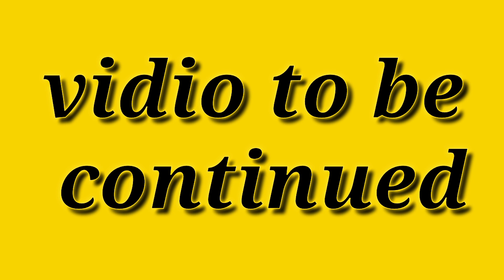કાંણ્યો ડોન | Kanio Don | Comedy Video | સાજીદ મકરાણી | Sajid Makrani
title :- કાંણ્યો ડોન | Kanio Don | Comedy Video | સાજીદ મકરાણી | Sajid Makrani

Directed by :- sajid_makrani
Editing by :- sajid_makrani
Story n content :- manoj makvana
D. O. P.  :- sabbir Makrani & najir Makrani

Casting :- manoj Makvana //Ajim makrani //
Yaru makrani//mustufa makrani// Sahid makrani // najir Makrani //akshat pandiya //faizan makrani

disturbation act.
use" for purposes such as criticisn, commentnews
might othewisebe infringing. Non-profit, educational